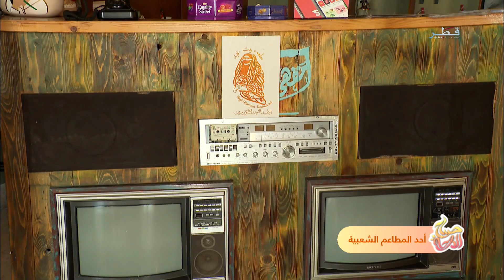صباح الدوحة - الاثنين 27/11/2023